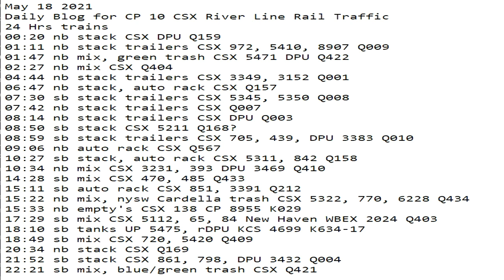May 18 2021 24 Hrs CSX Trains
24 Hrs trains
00:20 nb stack CSX DPU Q159
01:11 nb stack trailers CSX 972, 5410, 8907 Q009
01:47 nb mix, green trash CSX 5471 DPU Q422
02:27 nb mix CSX Q404
04:44 nb stack trailers CSX 3349, 3152 Q001
06:47 nb stack, auto rack CSX Q157
07:30 sb stack trailers CSX 5345, 5350 Q008
07:42 nb stack trailers CSX Q007
08:14 nb stack trailers CSX DPU Q003
08:50 sb stack CSX 5211 Q168?
08:59 sb stack trailers CSX 705, 439, DPU 3383 Q010
09:06 nb auto rack CSX Q567
10:27 sb stack, auto rack CSX 5311, 842 Q158
10:34 nb mix CSX 3231, 393 DPU 3469 Q410
14:28 sb mix CSX 470, 485 Q433
15:11 sb auto rack CSX 851, 3391 Q212
15:22 nb mix, nysw Cardella trash CSX 5322, 770, 6228 Q434
15:33 nb empty's CSX 138 CP 8955 K029
17:29 sb mix CSX 5112, 65, 84 New Haven WBEX 2024 Q403
18:10 sb tanks UP 5475, rDPU KCS 4699 K634-17
18:49 sb mix CSX 720, 5420 Q409
20:34 nb stack CSX Q169
21:52 sb stack CSX 861, 798, DPU 3432 Q004
22:21 sb mix, blue/green trash CSX Q421